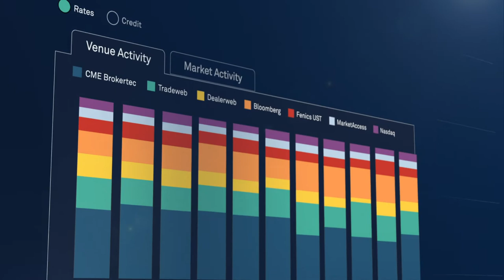Greenwich Marketview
Position yourself to adapt quickly to market structure trends and changes with our newest data product, featuring critical statistics and analysis.